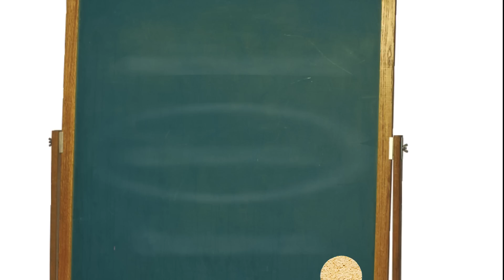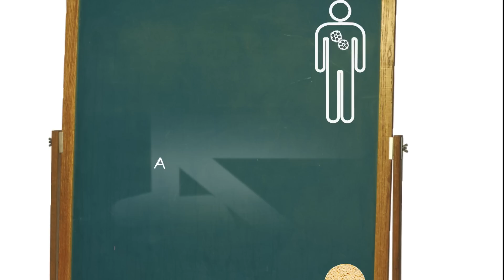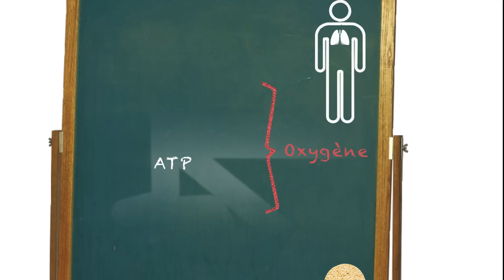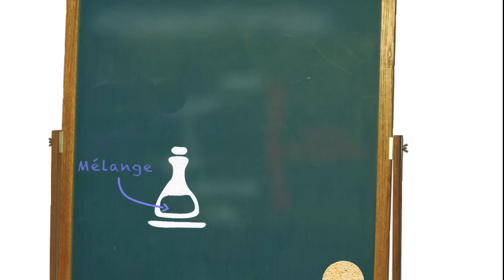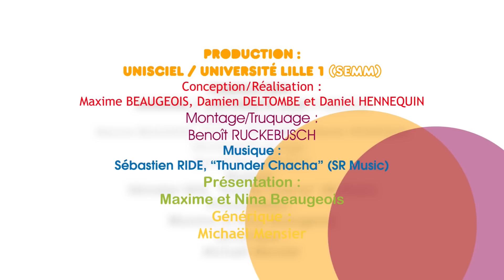KEZAKO: Comment fabrique-t-on de l'alcool?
Kezako est la série documentaire qui répond aux questions de science que tout le monde se pose. Cet épisode traite de la question "Comment fabrique-t-on de l'alcool?". Il détaille les réactions chimiques en jeu et les differentes sortes d'alcool.

Catégorie:Physique
Catégorie:Sciences de la Vie
Catégorie:Chimie